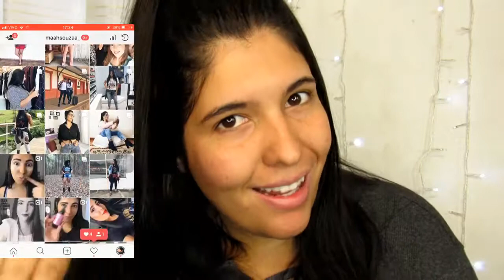TENTEI IMITAR A MAKE DA GRINGA - NÃO CHEGUEI NEM PERTO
*Se você é novo aqui no canal não esqueça de se inscrever e deixar o seu like :)
*Ative também o sininho de notificação pra não perder nenhum vídeo do canal ok!